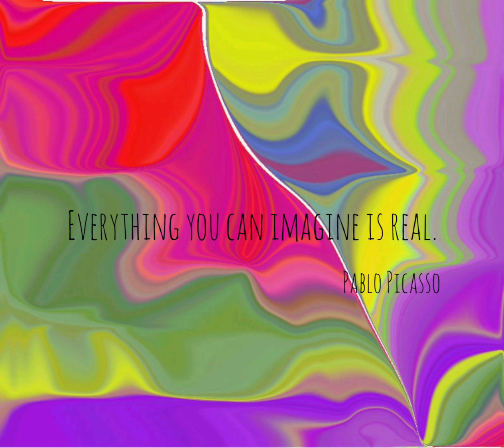DJ Sonja DB - ONE QUITE ORDINARY SONG - Extended Version (Official Video)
Música de DJ Sonja DB

- music balance meditation one quite ordinary song nature green zen real imagination colours dj -